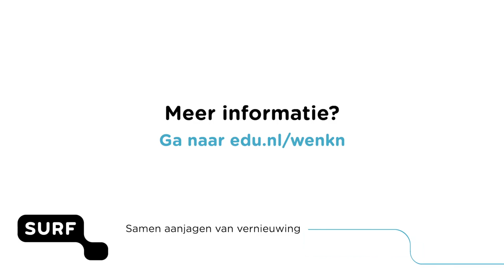SURFconext Tip: Multifactor-authenticatie voor diensten aangesloten op SURFconext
In deze SURFconext Tip vertelt technisch productmanager Thijs Kinkhorst meer over de nieuwe oplossing in SURFconext waarmee je als instelling zelf kunt bepalen aan welke dienst achter SURFconext je een tweedefactor wilt toekennen.